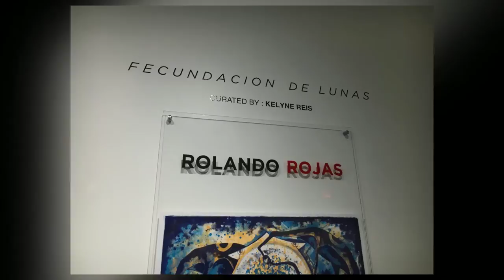ROLANDO ROJAS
Serrano Gallery exhibits Rolando Rojas at Silver Street Studios